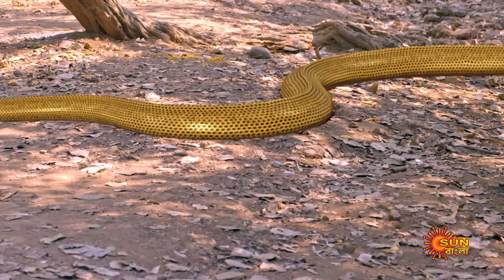Sunetra - Full Episode | 3 Feb 2023 | Full Ep FREE on SUN NXT | Sun Bangla Serial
Watch all Sun Bangla Full episodes FREE on SUN NXT App. Offer Valid only in India and Bangladesh, till 31st January.

Sunetra: Reincarnation journey of Sunetra, a naagin who vows to marry her lover Arjun to inherit the 'Naagamani' against an evil Karna's bid to seize it for selfish reasons. In the present day, will Sunetra, Arjun & Karna fulfill      the purpose of their birth?